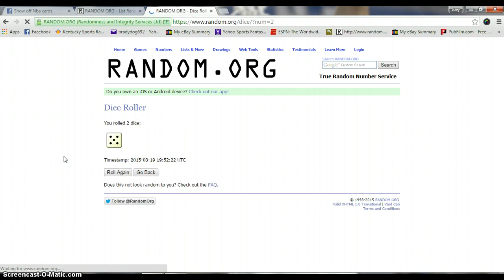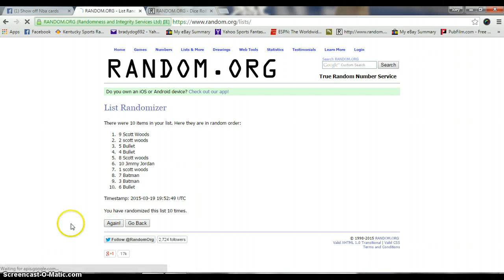Kyrie Irving Main for jeff Woods